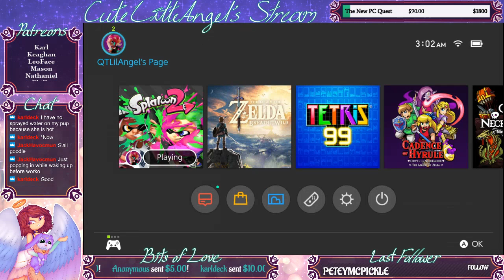Splatoon 2 - Steam: Too Veemo to Die in THE FINAL SPLATFEST (Part 3)